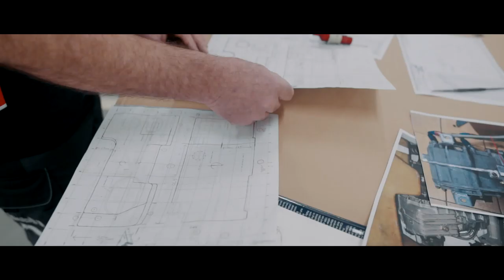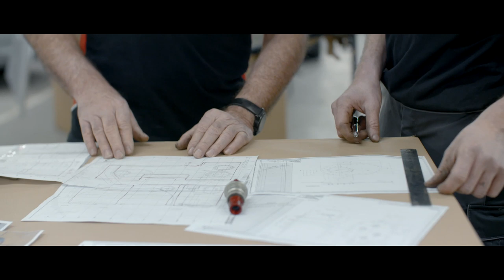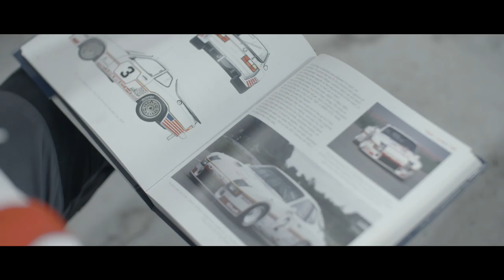Porsche 924 GTP Restoration No Copyright 1080p MP4